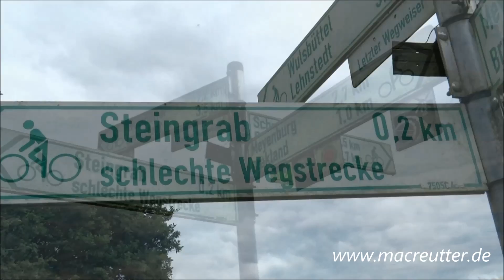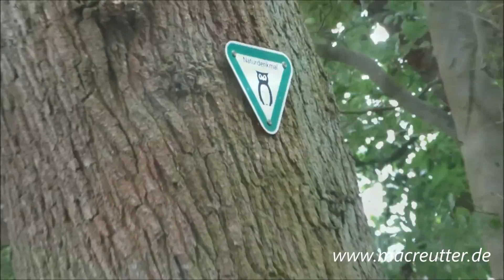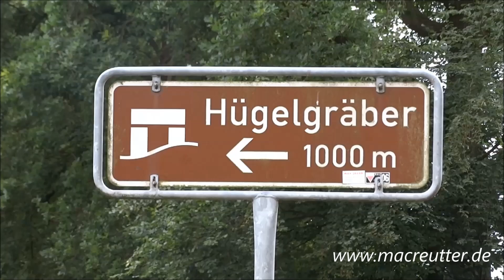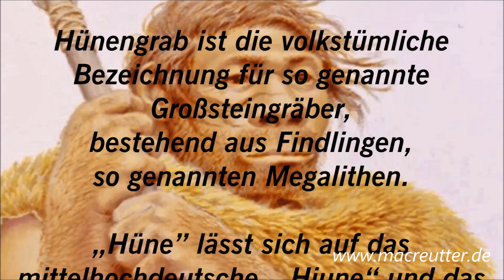Schwanewede: Hünen- & Hügelgräber in Meyenburg & Metjensande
Hünengräber oder auch so genannten Megalithen, sind steinerne Zeugen aus dem Zeitraum von etwa 6000 bis 4000 v. Chr.
In der Umgebung von Meyenburg gibt es sechs erhaltene Anlagen.